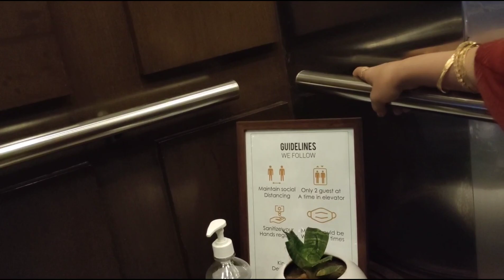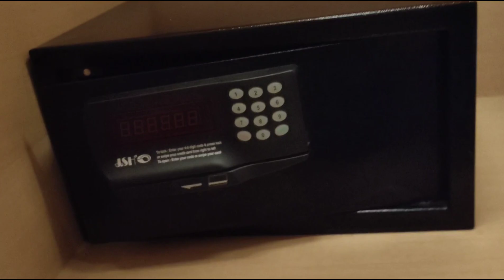#88 VLOG चलो दोस्तो आपको इस 5 ⭐⭐⭐⭐⭐ स्टार होटल का रूम टूर करवाती हुं 😍😍 देखिए हमने क्या मस्ती की 😳